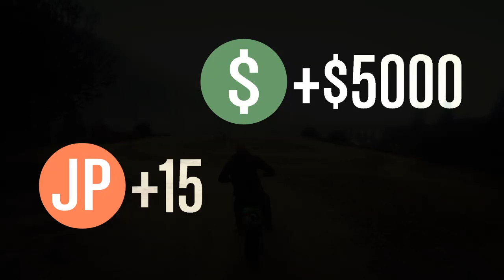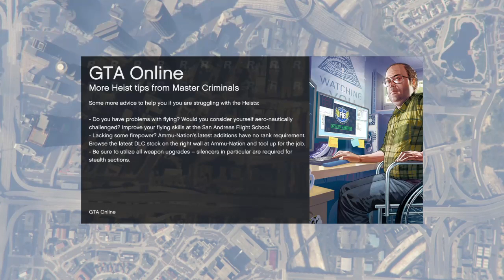GTA V Crank Gamers Gamer Night #2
It's the 2nd GTA V Gamer Night.